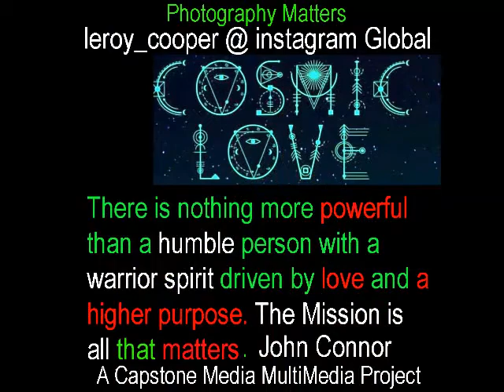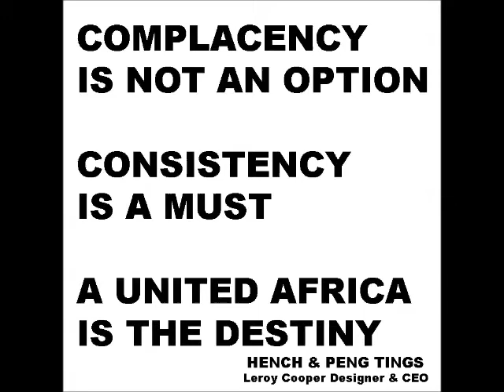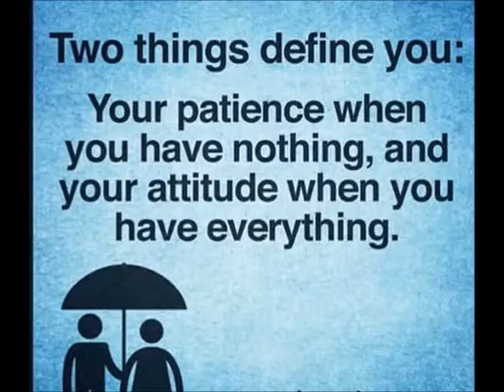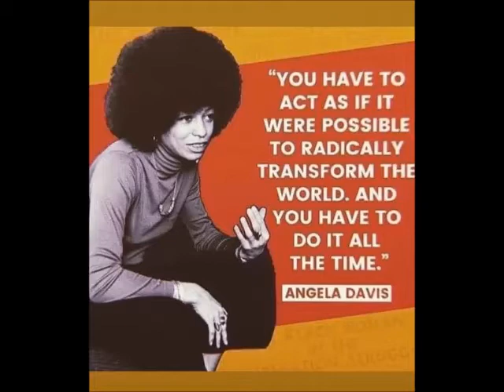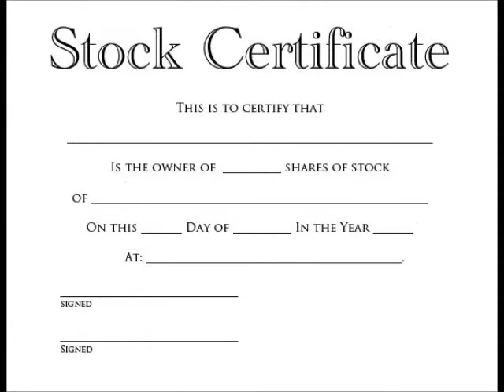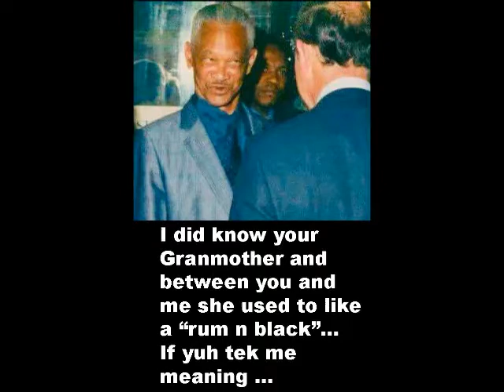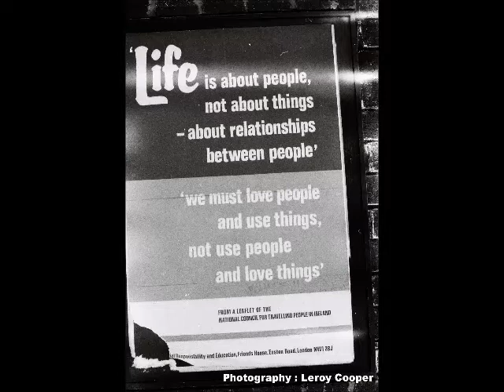STILL MISSING YOU Photography by Leroy Cosmic @ Capstone Media 2021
Exracts from...
AN OCEAN OF TEARS...
By Leroy Cosmic Cooper. August 2020

I seem to be shedding tears
A lot these days...
Unexpectantly
Quietly alone
Where no one can see
Because of...
A song
A photograph
A memory
A future that is dawning..

Once they start
I cannot...
Command them to stop
Like a king on a throne
On the beach
Trying to turn back the tide
Am I the only one
With an ocean of tears
That they must hide.?

Tears for
The endangered species
The extinction crisis
We are creating
From the mighty elephant
To the lion
Once king of the jungle
To the coral in oceans deep
To tiny Amazonia frogs
Tears I weep

The tears cried the most ?
Tears for a dystopian future
For a blinded and brainwashed humanity
Sleepwalking into technological enslavement
Codified by our DNA
Conquered and Eternally Divided
Having been intellectually and economically overcome
Taken control of...
By billionaires
And their Fascist media and military forces

Those with "desired" biological upgrades
And those without...
But still genetically modified
For submission...

By their future corporate pro-creation companies
Masters and slaves
Genetic Dictatorial Powers
The Forcible erradication and extinction
Of the "others"
The others being US
We either stand or we face the fall

These are the tears cried the most
For a future
That is dawning

If I could cry tears
To save our Humanity
There would be...
Oceans
On the Moon and Mars
And we would travel between the stars
Taking our life force
Into..
The Universe...
Destiny calling
We either stand
Or we face the falling